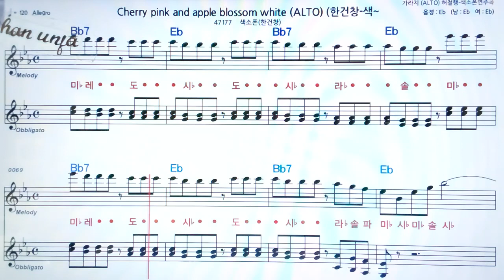Cherry pink and apple blossom white/한건창🤞Saxo phone 오부리 악보 버젼*색소폰 멜로디💖악보, 코드, ,계명,Karaoke*카라오케 반주